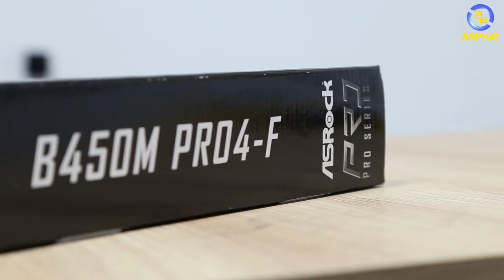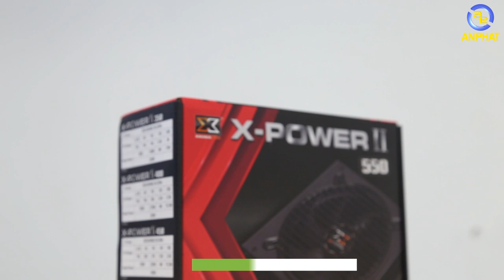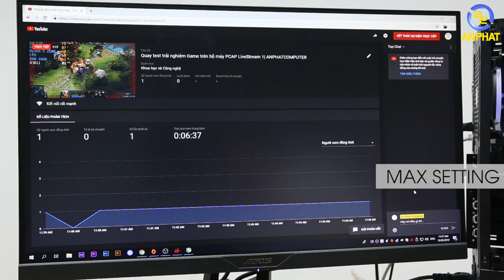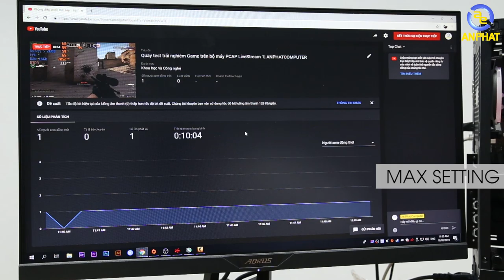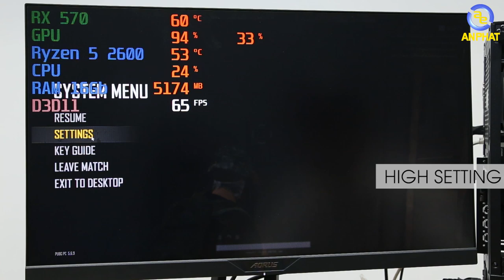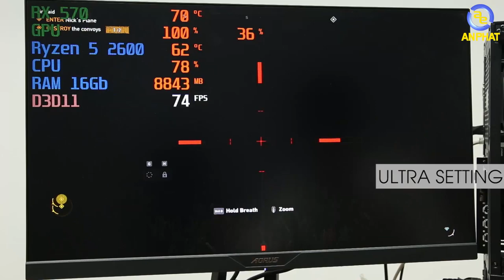PCAP trị giá dưới 12 triệu chỉ để chơi Game và LiveStream "HIGH SETTING" | An Phat PC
PC dưới 12 triệu vừa chơi game vừa LiveStream Youtube Facebook một số tựa game ở mức High thậm chí là ULTRA SETTING. Tin được không anh em.

Với bộ PC này thì chúng ta sẽ có những gì
CPUA0020 - CPU AMD Ryzen 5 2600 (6 core/12 thread, 3.4/3.9GHz, 65W TDP)
MAAR0083 - Mainboard Asrock B450M Pro4-F
RACS0039 x 2 - RAM Corsair Vengeance LPX 16GB (2x8GB) DDR4 DRAM 2666MHz
VGGI0146 - VGA Gigabyte Radeon RX 570 Gaming 8G MI (GV-RX570GAMING-8GD-MI)
OCAC0004 - SSD APACER AS340 240GB
NGXG0018 - XIGMATEK X-POWER II 550 (EN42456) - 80PLUS WHITE
CAXG0068 - Vỏ case Xigmatek IRIS BLACK

Link sản phẩm anh em có thể tham khảo tại liên két sau đây

- Đồ chơi cho PC ( GAMING PC Accesories or Toy for PC ) :
SIÊU THỊ MÁY TÍNH AN PHÁT
🏢 49 Thái Hà - Đống Đa - Hà Nội
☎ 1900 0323